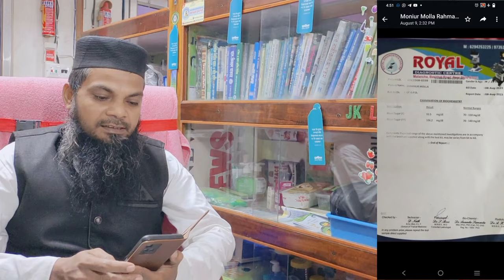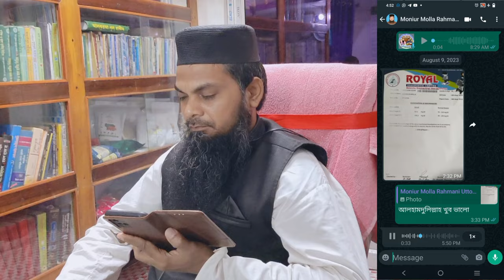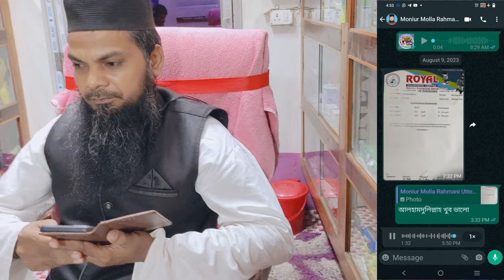ডায়াবেটিস থেকে মুক্তি হওয়ার ৪ মাস পর | অবিশ্বাস্য সত্য | PeaceLibrary